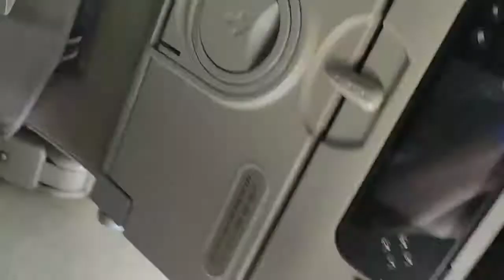Landing In New Islamabad Airport | During COVID-19 | Beautyfull View | 2020 | By Wajahat Ali.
For More
Videos
Thanx For Watching
Wajahat Ali